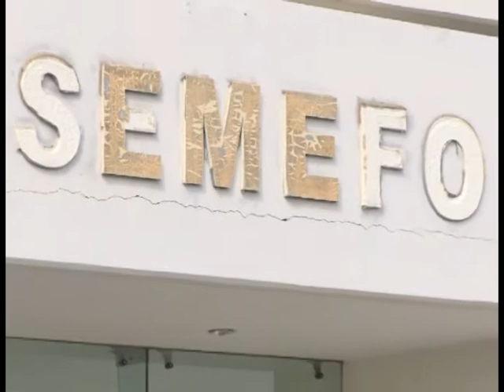Muere en Durango después de ser trasladada de Mazatlán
Después de ser trasladada la menor de edad, llamada Esmeralda León Hernández de 17 años, desde el Hospital General de Mazatlán al Hospital General 450 de la capital, falleció, derivado de un traumatismo craneoencefálico severo.